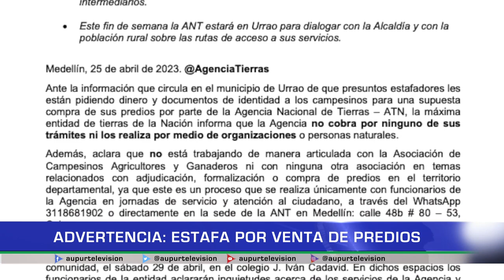Advertencia: Estafa por venta de predios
Eviten caer en las manos inescrupulosas de los estafadores, que pretenden sacar dinero por supuestos accesos a ventadepredios, en algunos casos refiriéndose a la AgenciaNacionalDeTierras.